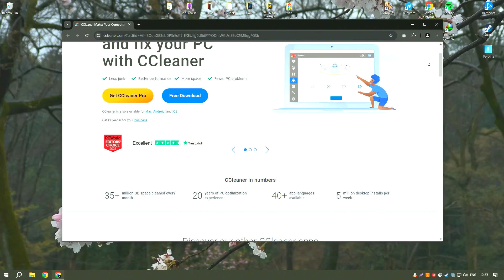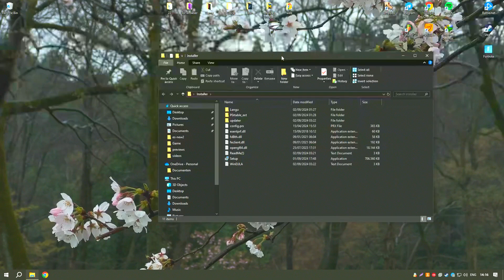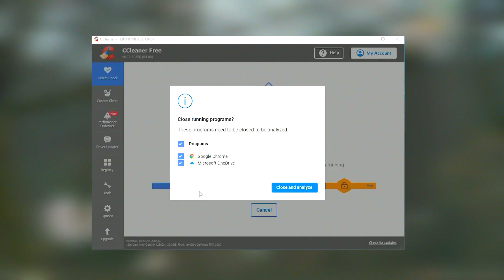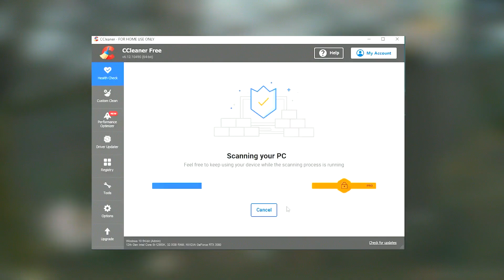How to Download CCleaner Pro | Latest Version CCleaner Pro 2025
How to Download CCleaner Pro 2025?

0:01 - What will be in the video
0:08 - How to download CCleaner Pro 2025
0:59 - How to install CCleaner Pro 2025
1:26 - Working with the program